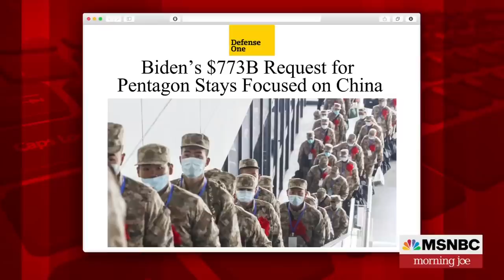Watch Morning Joe Highlights: March 30 | MSNBC